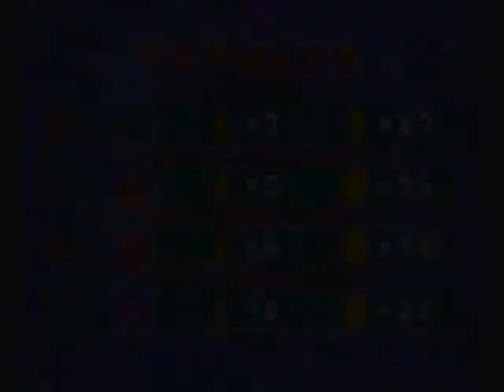Let's Play Mario Party 5 episode 30 Blast in space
Yoshi = slivershootingstar
Mario = SuperPaperMaster
Waluigi = computer (easy)
Wario  = computer (normal)
A rocket goes in space, where else would it go.